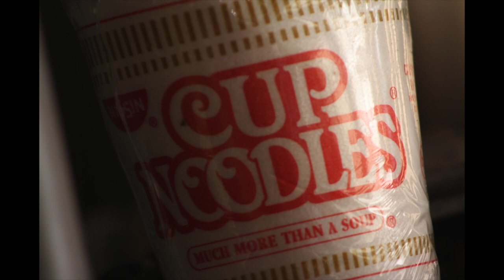Chef2blunts - free dj mustard type beat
first beat i put up on youtube let me get some feedback didnt mix it down if you nice with the mixing let me know. use beat give cred (pro. Chef2Blunt